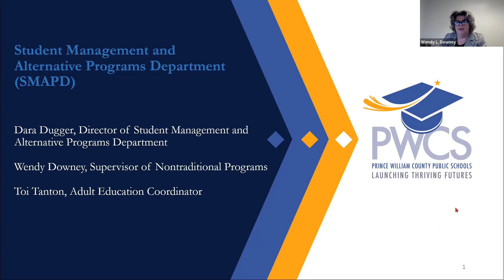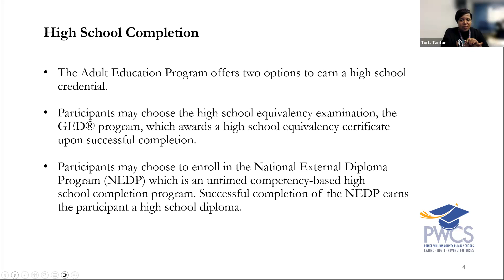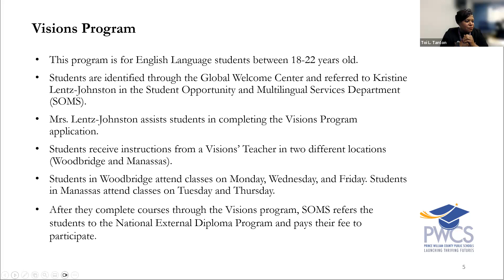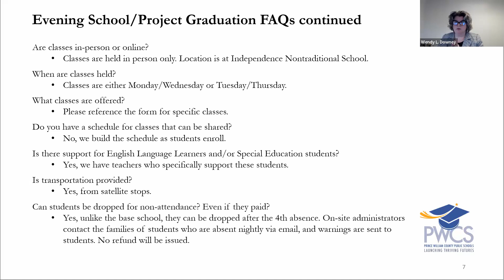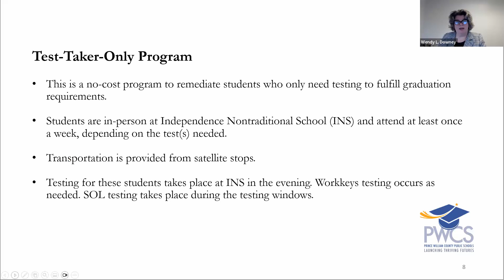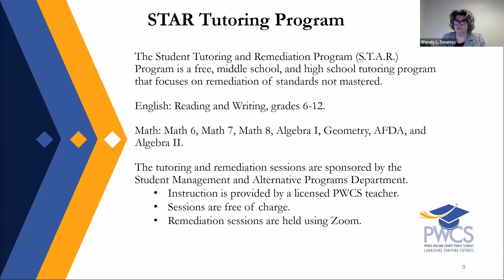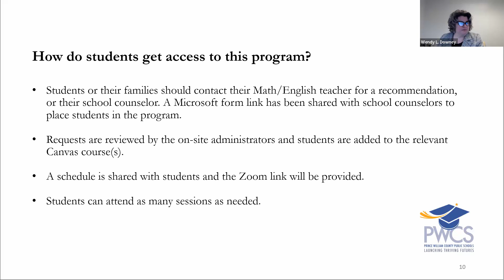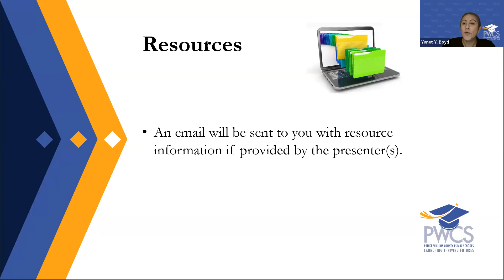PWCS Family Engagement Series - Nontraditional Programs at a Glance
Join us for a session on the Nontraditional Programs in PWCS to include the Evening School Program, the ISAEP 16/17 GED Program, and the STAR program, an evening online tutoring and remediation program in the subjects of English and Math for grades 6-12.